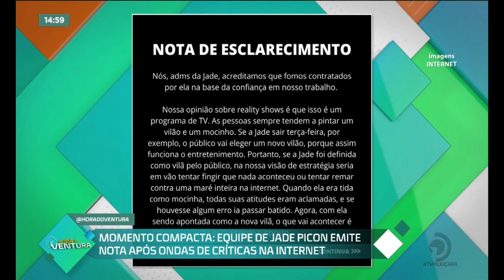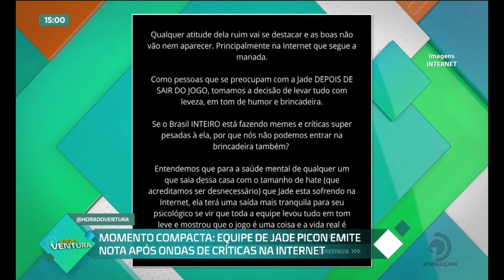Equipe de Jade Picon emite nota após ondas de críticas na internet